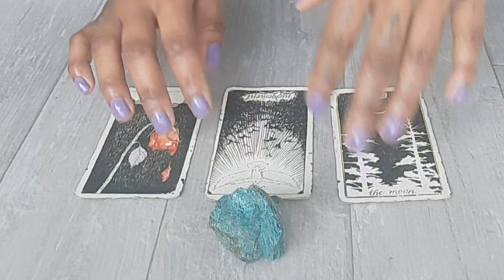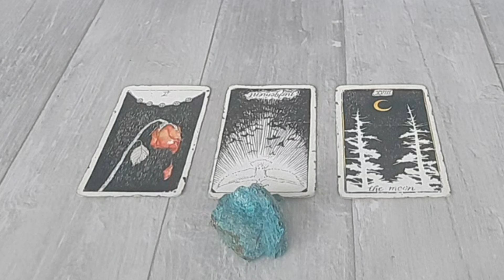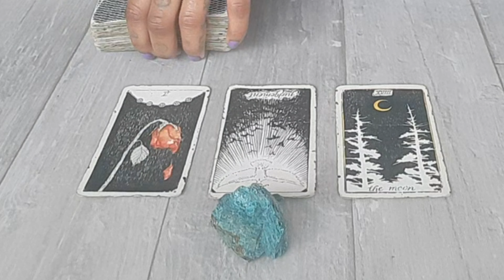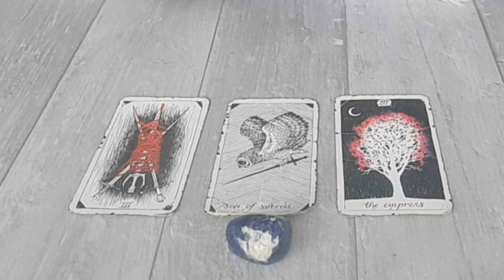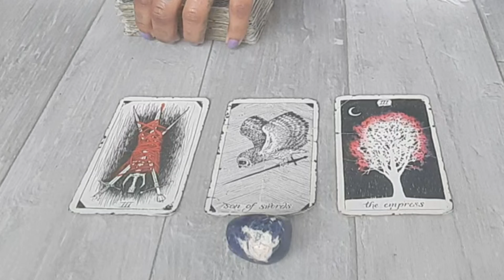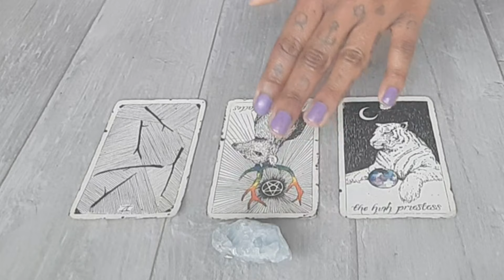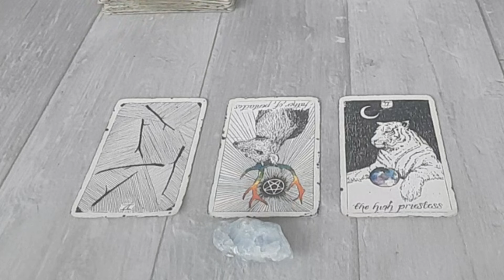What are they thinking about you right now? - Pick a group reading